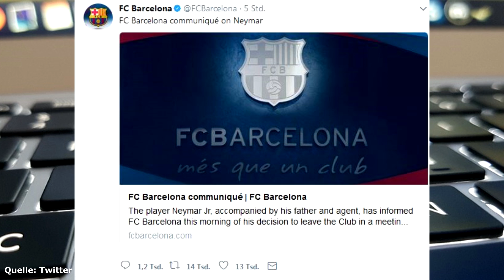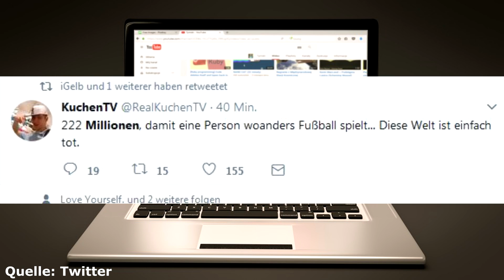Neymar wechselt für 222 MILLIONEN EURO! Rekordtransfer von Neymar! Wie weit soll das noch gehen?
Neymar wechselt für 222 millionen Euro! Der Wechsel von Neymar Jr vom FC Barcelona zu Paris für 222 Millionen Euro scheint perfekt zu sein!Was sagt ihr zum Rekordtransfer von Neymar? Wie weit soll das noch gehen?

Quellen: Twitter, Instagram